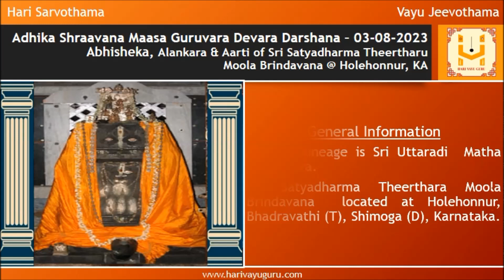Sri Shobhanakruth Namasamvatsara Adhika Shraavana Maasa Guruvara Devara Darshana – 03-08-2023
Abhisheka, Alankara & Aarti of Sri Satyadharma Theerthara (Sri Uttaradi Matha) Moola Brindavana @ Hollehonnur, KA along with daily morning Sri Krishna Japa and panchanga

General Information

Yatigalu lineage is Sri Uttaradi  Matha Parampara.

Sri Satyadharma Theerthara Moola Brindavana  located at Holehonnur, Bhadravathi (T), Shimoga (D), Karnataka.

Poorvashrama Name:  Sri Purushottamachaaryaru (Annayacharyaru)

Ashrama Gurugalu - Sri Satyavara Theertharu

Ashrama Sishyaru - Sri Satyasankalpa Theertharu

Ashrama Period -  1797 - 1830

Aradhana is on Shraavana Krishna Trayodashi

Moola Brindavana @ Hollehonnur, Karnataka

Charama Sloka

| श्रीसत्यवरदुग्धाब्धेः उत्थिता जगतीतले ।
सुधा श्रीसत्यधर्माख्या पावयेत् स्मरतस्सतः ||

ಶ್ರೀಸತ್ಯವರದುಗ್ಧ ಅಬ್ಧೇಃ ಉತ್ಥಿತಾ ಜಗತೀತಲೇ .
ಸುಧಾ ಶ್ರೀಸತ್ಯಧರ್ಮಾಖ್ಯಾ ಪಾವಯೇತ್ ಸ್ಮರತಸ್ಸತಃ

shrIsatyavaradugdhAbdheH utthitA jagatItale .
sudhA shrIsatyadharmAkhyA pAvayet smaratassataH